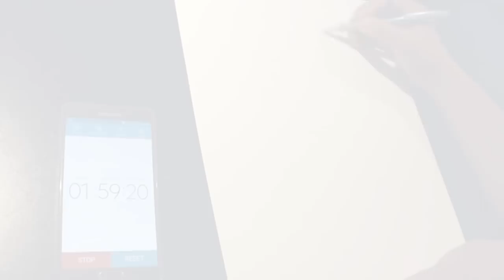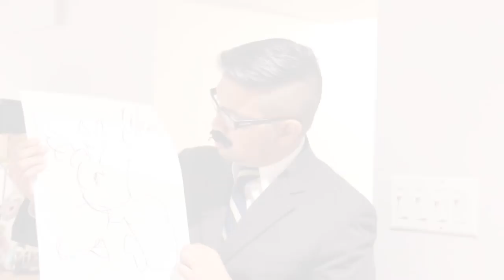DRAWING SPIDER-MAN in 2 HOURS, 20 MINUTES, 2 MINUTES, 20 SECONDS! ART CHALLENGE!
This video is dedicated to my friend Myla - one of the strongest little girls I know - She has battled and beaten leukemia.
If you would like to know more of her inspiring story, and how she got through it, you can check that out here:

For James Raiz Original Art Commissions:
Rates (plus shipping):
9x12 Half Body: $100
11x17 Full Body: $150